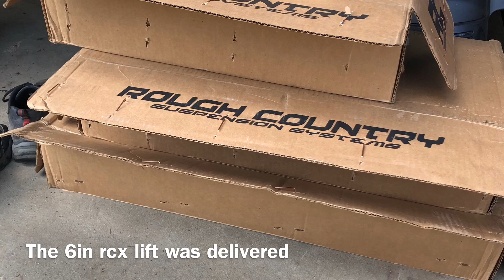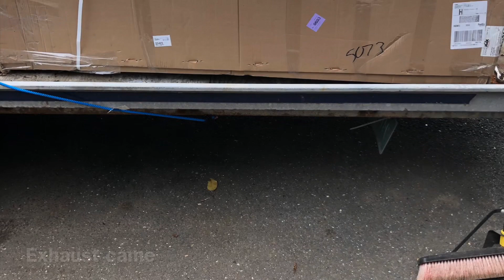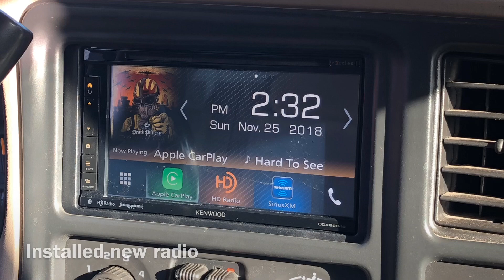03 Silverado build time line